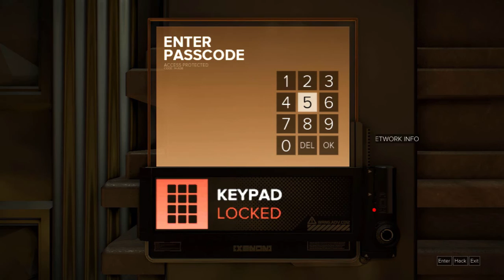Deus Ex: Mankind Divided l Non Lethal Walkthrough - M1 Black Market Buy - Part 1